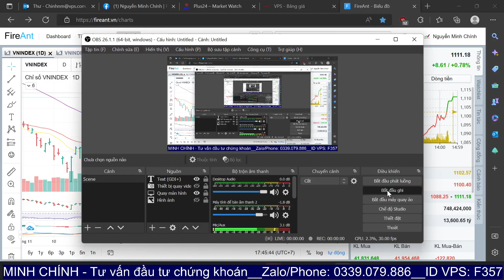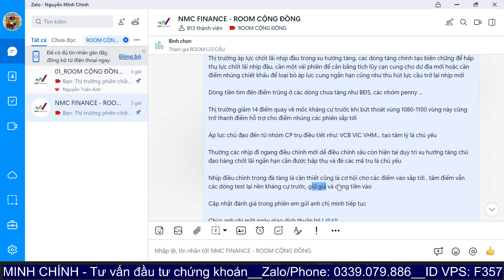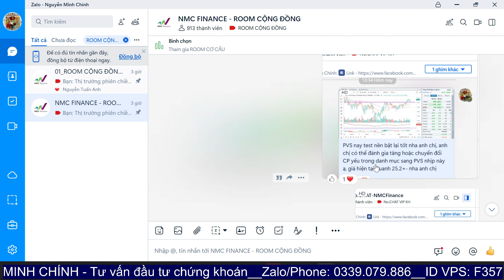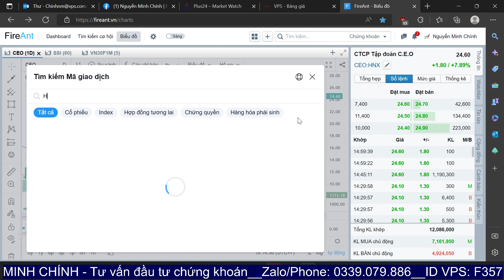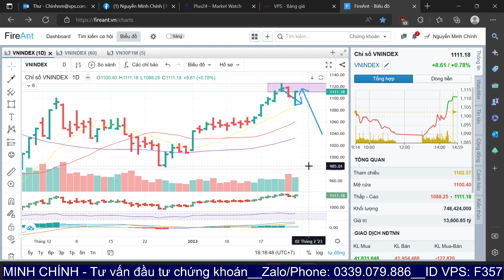Chứng khoán hôm nay |Nhận định thị trường 01.02.2023| Hấp thụ lượng cung vùng 1080. Cổ phiếu đánh T+